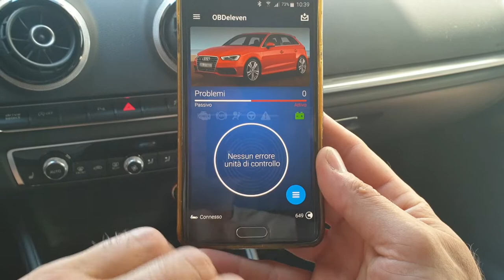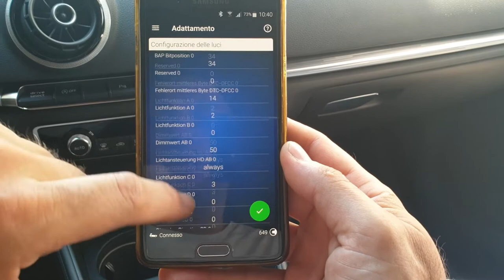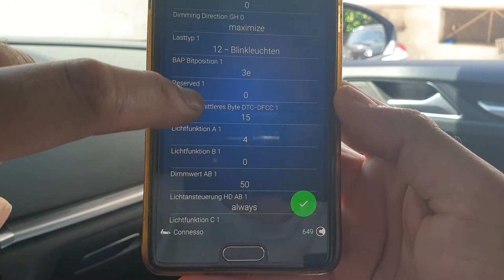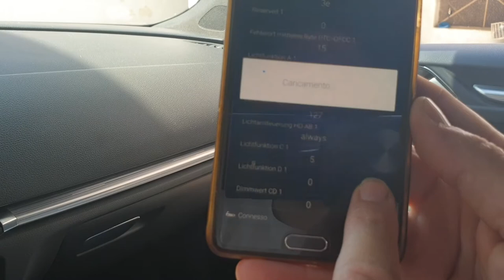Audi A3 8v Intera Video Codifica ObdEleven: Piena Luminosità Freccia Anteriore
Salve a tutti ragazzi e benvenuti in questo mio nuovo video, oggi vi mostrerò come si fa la codifica per mantenere la luminosità delle Frecce anteriori al massimo della luminosità quando lampeggiano, questa codifica sia effettua con il nostro "ObdEleven" ed è totalmente gratis, no credit, codifica gratis.